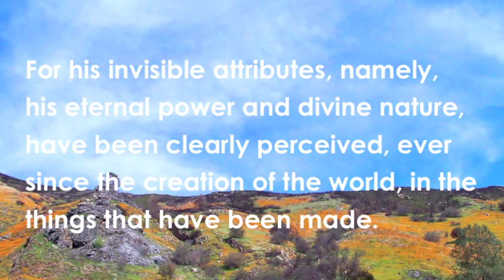One More Reason- Tom Howard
This song and these pictures, all of which I took, show the beauty of California and in turn the majesty of God.